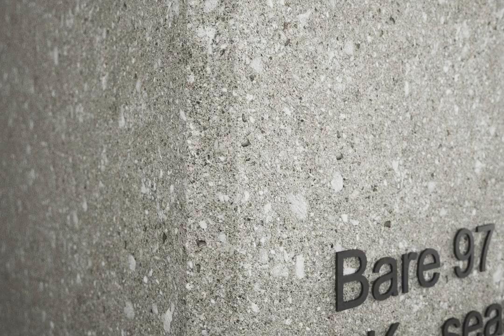Q-CONCRETE TEXTURES | MATERIALS v1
Here a short video on our new Q-Concrete 1 library (plain concrete surfaces)
available now at 3dtools.info for limited time at a reduced price.

MATERIALS (corona, V-ray C4D)